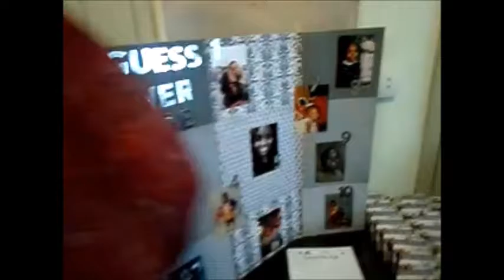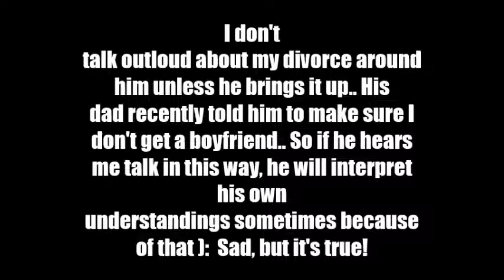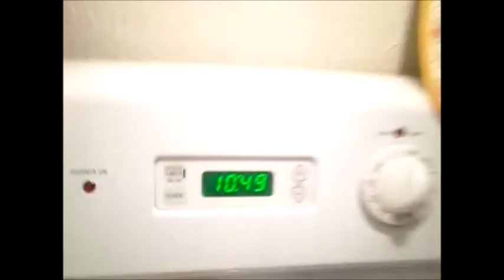My Weekends | VLOG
I wanted this vlog to be about my weekends without the kids, but life doesn't always go as planned.. ENJOY! (=

Please, if there are any questions, please do NOT be hesitant to ask, or video suggestions! Happy vlogging!